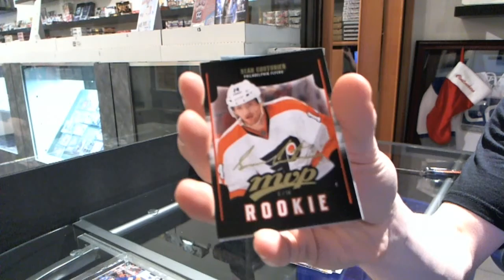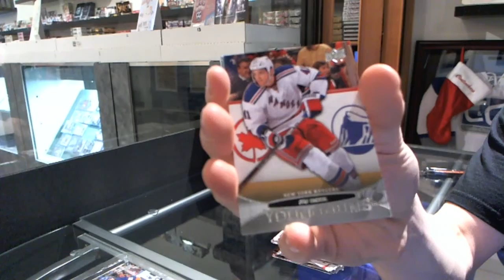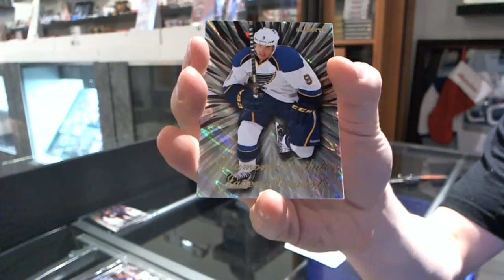12-13 UD Fleer Retro & 11-12 UD Series 2 Hockey Box Break - C&C #2666